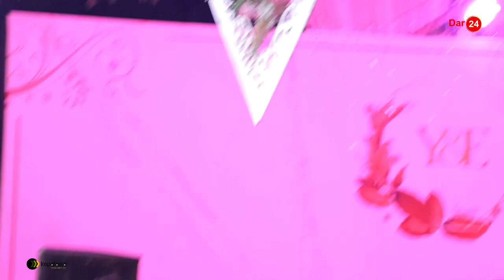BALAA LA DIAMOND KWENYE HARUSI YA ESMA, ALIVYOTISHIA KUWAFUKUZA WATU WOTE/ 'KILA MTU KWAO'